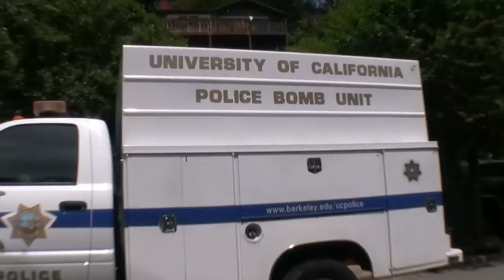Bomb Squad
A hand grenade was found Saturday morning at a estate sale while looking through a basement. Later the estate owners found a mortar. The local police called in the Bomb squad from Berkeley. They could deal with the grenade, but would have to have the military from Travis AFB remove the mortar.
San Anselmo CA, May 22, 2010